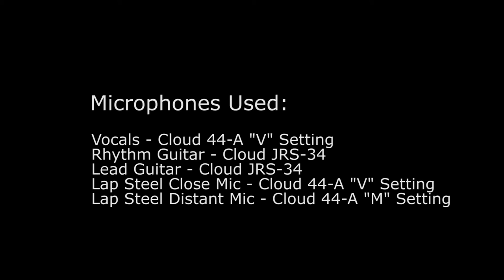Nive Nielsen sings "Dear Leopold" @ PotLuckCon - Cloud 44-A Ribbon Mic on Vocals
PotLuckCon 2014 "Casita Crawl" - Cloud Microphones and Nive Nielsen

Cloud 44-A's "V" setting for Vocals, "M" setting for Slide guitar, with Cloud's JRS-34 ribbons on the rhythm and lead.

Cloud Microphones converted their casita into a pop up recoding studio and hosted an open mic recording session at the El Conquistador Resort in Tucson, Arizona during the PotLuckCon audio conference on August 1, 2014.

Nive Nielsen and the Deer Children perform "Wrong" -LIVE- for an unseen audience of conference attendees in the adjoining control room, listening on studio monitors, at the hotel and resort. CD's were burt in real time as the audio was being mixed live on a console. The CD's were then taken into yet another adjoining room where Michael Dixon of Lathe Cuts took the audio and cut vinyl on the spot. Open mic participants left with CD and vinyl recordings of the performance they gave just moments earlier! It was really fun!